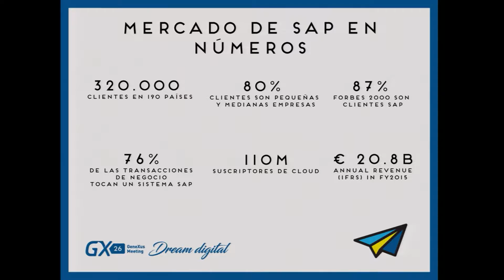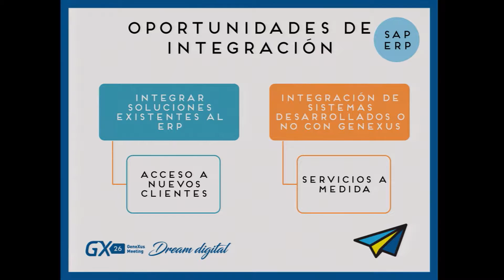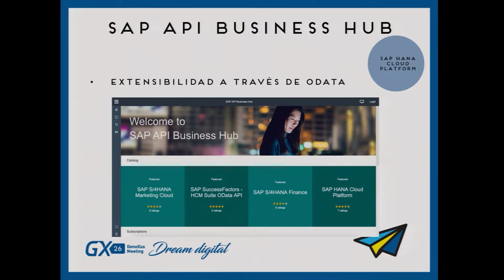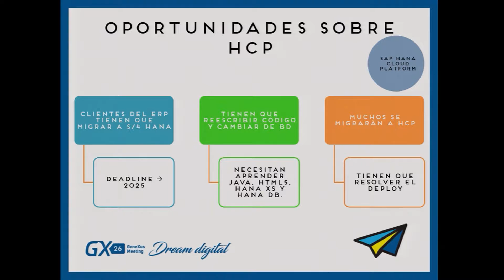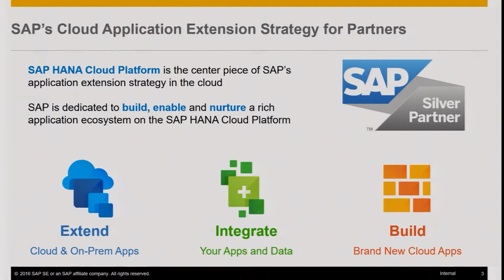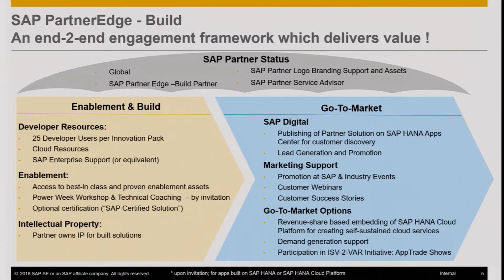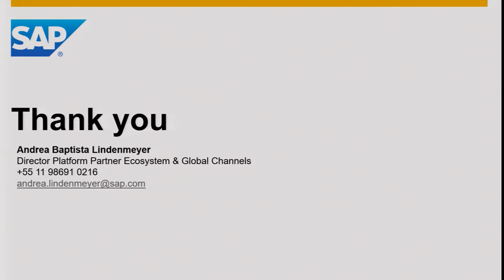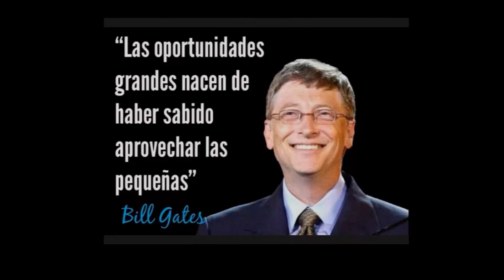New business opportunities in the SAP world - Eugenio Garcia - GeneXus, Andrea Lindenmeyer - SAP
The idea will be to show GeneXus developers the business opportunities that the GeneXus tools generate in the mission of conquering the SAP market.
Conozca cuales son las oportunidades de negocio que le ofrece el mundo SAP para los desarrolladores GeneXus. En el contexto actual tener la habilidad de integrar e integrarse a diferentes sistema es una ventaja competitiva. En GeneXus venimos trabajando para ofrecer herramientas que ayuden a complementar el SAP ERP, que permitan utilizar SAP HANA database y SAP HANA Cloud Platform. Además de estar trabajando en la integración con SAP Business One. Todo esto abre puertas a nuevos mercados para la comunidad de desarrolladores GeneXus.